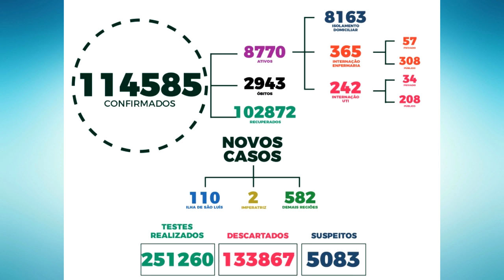NAS ULTIMAS 24 HORAS DIMINUEM OS CASOS DA COVID-19 NO MARANHÃO